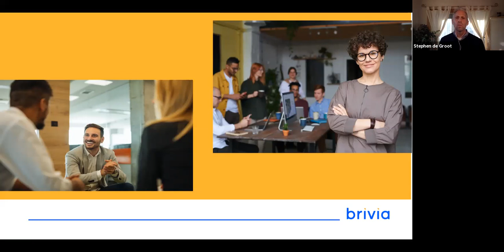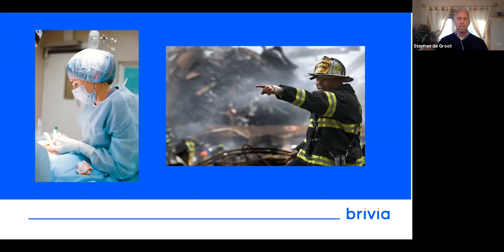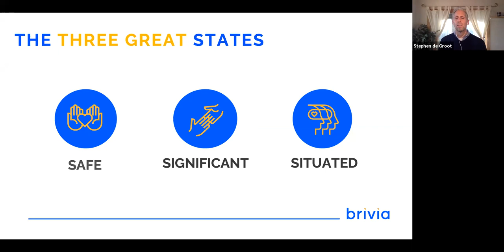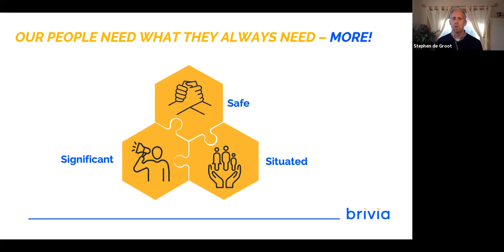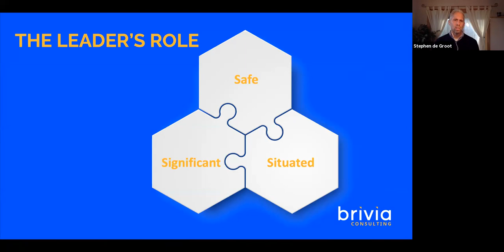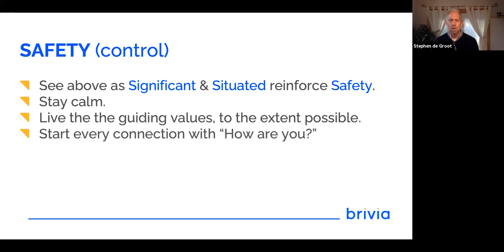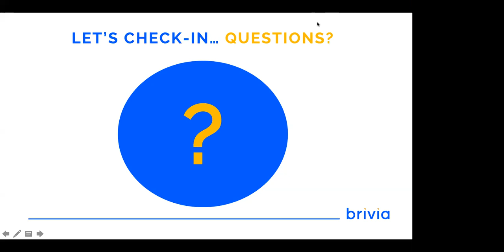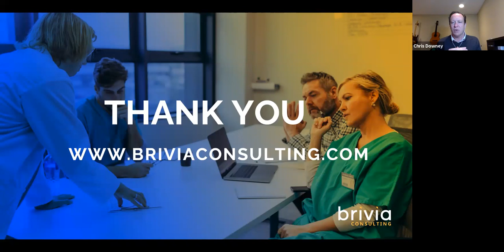Leading through Crisis - a webinar for all health leaders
Leading through crisis
A leader’s ability to respond to the needs of their people in periods of crisis, can make the difference between rising-up or burning out.

Even in the pervasive and prolonged COVID crisis, humans can overcome seemingly insurmountable challenges, when they are offered the right support. Effective leadership operates as the kind of support people require, more than ever, to function optimally and develop resilience, during and long beyond the storm.

This 30-minute webinar offers leaders, at all levels, an opportunity to learn about a simple and profound approach for supporting employees, in the most responsive and effective manner possible.

Participants will have an opportunity to:

-Understand what individuals and teams need most in crisis.
-Learn 3 conditions necessary for enhancing focus, performance & resilience.
-Review the leader’s role in crisis, with emphasis on key response strategies.
-Identify and learn effective responses to a variety of stress behaviours.
-Learn about Brivia’s Connecting in Crisis: A Solution for Health Leaders.